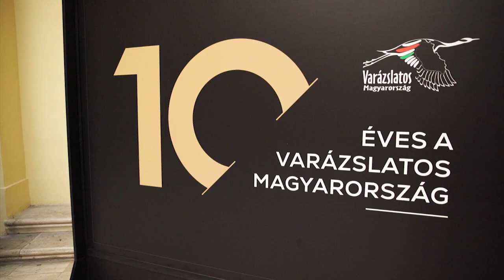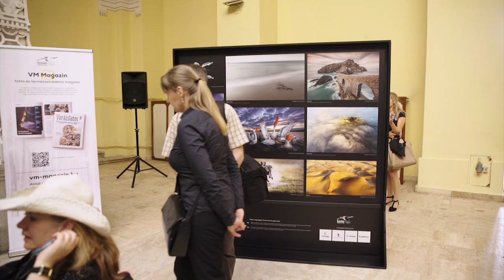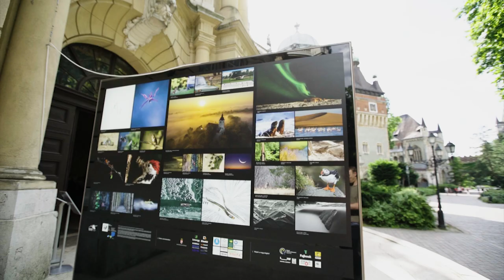VM X. - Természetfotó kiállításmegnyitó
A VM rendhagyó helyszínen a Vajdahunyadvárban, a Magyar Mezőgazdasági Múzeumban rendezte meg 10. természetfotó kiállítását. Az impozáns üvegkupolás teremben, speciális installációkon tekintette meg a nagyközönség a 2019-es versenyéved legszebb képeit, melyek bemutatják az ország tíz nemzeti parkjának varázslatos világát: gyönyörű tájképeket, állatok mindennapi életének békés és feszültségtől izzó képeit, és művészi ábrázolásokat egy szabad szemmel láthatatlan világról…

Köszöntőt mondott:
Dr. Rácz András környezetügyért felelős államtitkár, Agrárminisztérium
Dr. Estók János főigazgató, Magyar Mezőgazdasági Múzeum
Gaál Péter alapító, Varázslatos Magyarország

Közreműködött:
Potyó Imre és Litauszki Tibor, a VM 2019-es versenyének dobogós természetfotósai
Puskás Péter, a VM „Csak egy pillanat” c. dalának énekese
Csasznyi Blanka Flóra, a VM „Csak egy pillanat” c. dal klipjének táncművésze